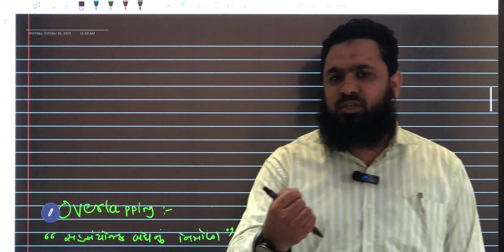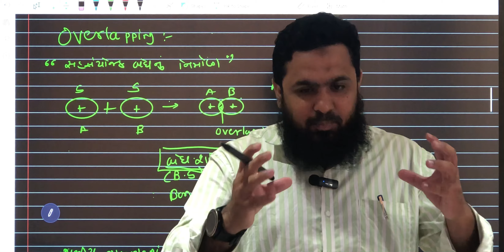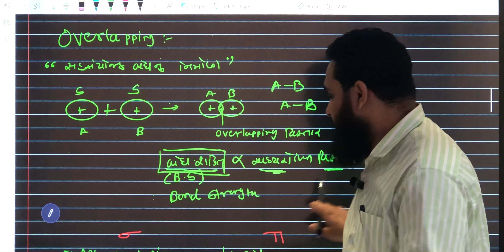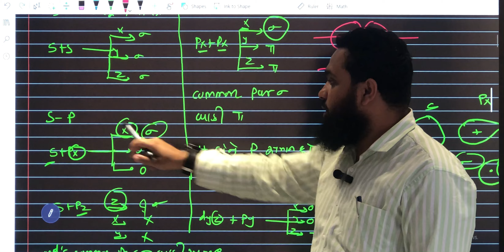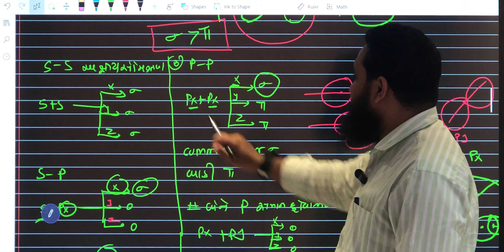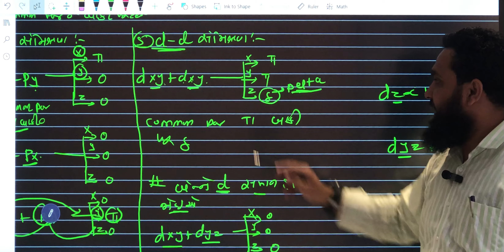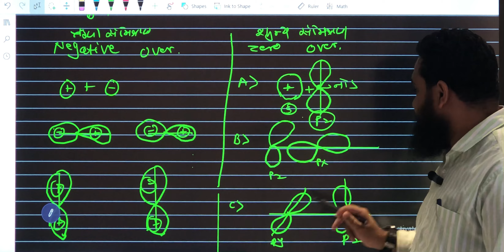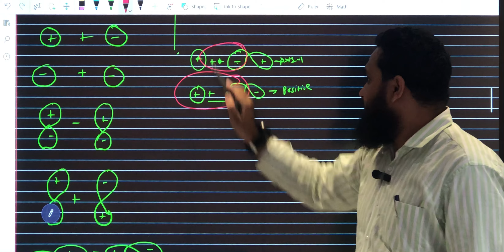11 chap 4|chemical bonding| how to find sigma and pi bond|NEET| JEE|GSHSEB part1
sigmabond pibond chemistry class 11,sort trick for sigma and pi bond.

chemical bonding class neet

. chemical bonding class one shot neet

chemical bonding and molecular structure neet
class 11 chemistry chapter 4 neet
chemical bonding class11 one shot neet